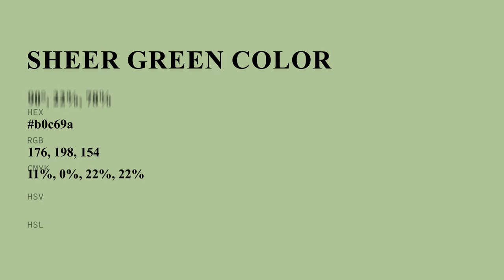Sheer Green color b0c69a hex color - Green color - Warm color b0c69a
What color is Sheer Green ? b0c69a hex color - Green color - Warm color b0c69a

Hex b0c69a Color Code is also known as Sheer Green color.

Hex b0c69a Color code in RGB color code model is created after adding 69.02% red color, 77.65% green color and 60.39% blue color.
Hex b0c69a Color code in CMYK color (process color) code model is generated after subtraction of 11% cyan, 0% magenta, 22% yellow and 22% black.